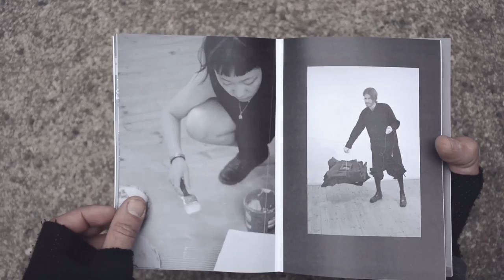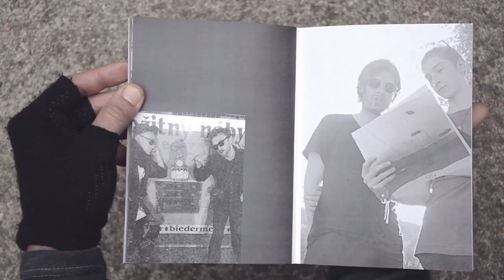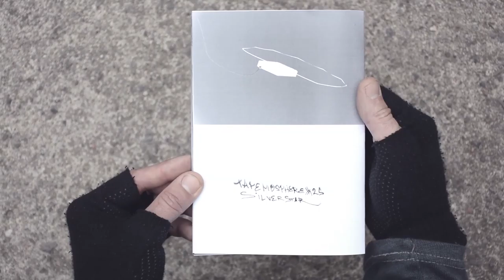TAPEMOSPHERE#25 / SILVERSTAR 2016 ZINE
BALZ ISLER
BLOCK BARLEY
BÉLA PABLO JANSSEN

TAPEMOSPHERE#25 - Silverstar - Galerie Školská28, PRAGUE 2016